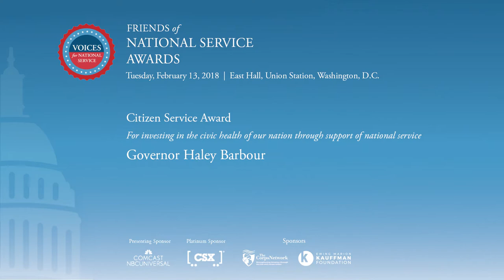Gov. Haley Barbour - 2018 Friends of National Service Awards, Acceptance Speech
On February 13, 2018, Voices for National Service was honored to recognize Governor Haley Barbour with the 2018 Citizen Service Award for his commitment to AmeriCorps and National Service.